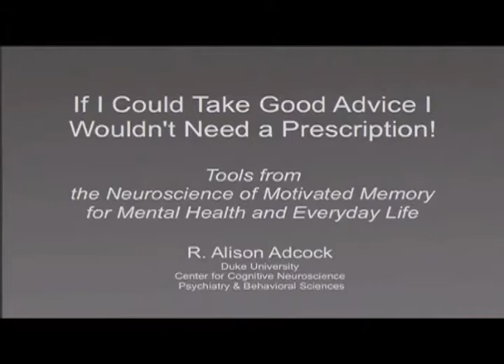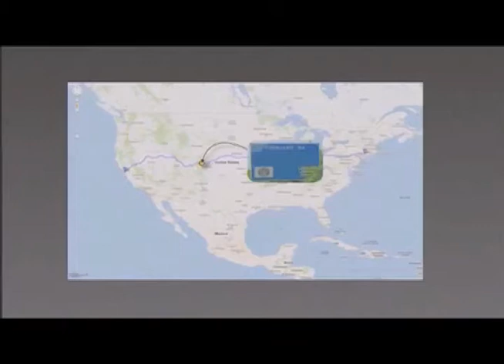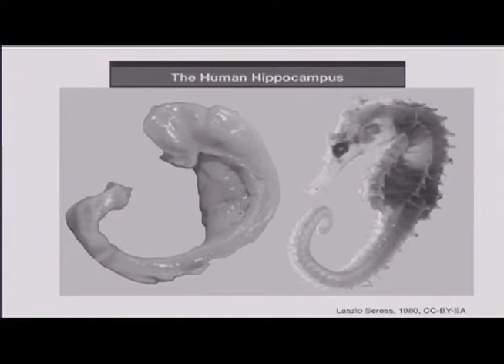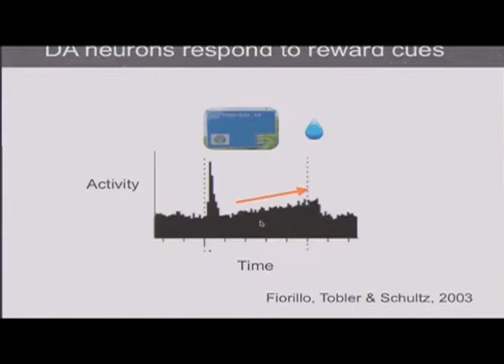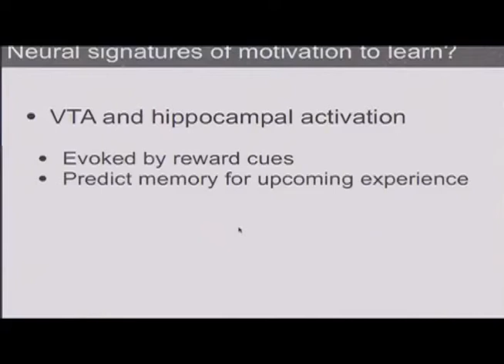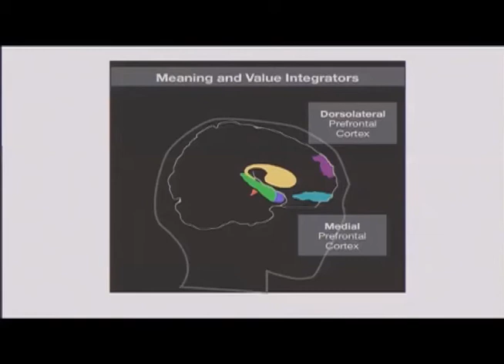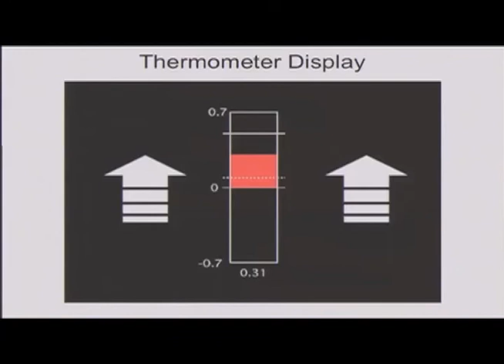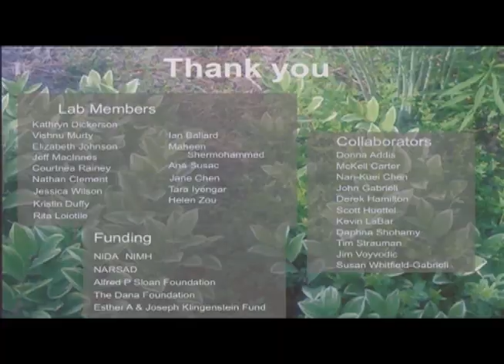If I Could Take Good Advice, I Wouldn't Need a Prescription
Tools from the neuroscience of motivated memory for mental health and everyday life

Surprisingly, common wisdom about how important it is to want to learn went unproven for about a hundred years after it was first questioned by scientists. Modern neuroscience offers an unprecedented view of human motivation, peering deep within our brains to see and test how motivation underlies learning.

R. Alison Adcock, MD, Ph.D. is Assistant Professor of Psychiatry and Behavioral Sciences at the Center for Cognitive Neuroscience at Duke University.